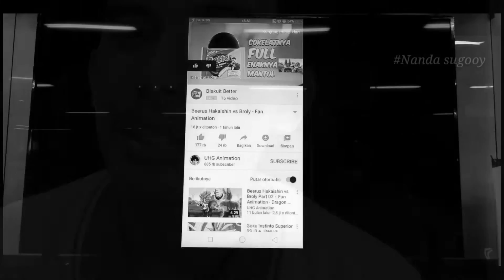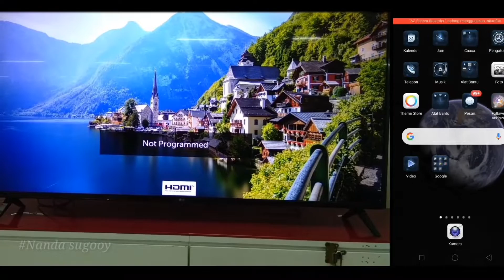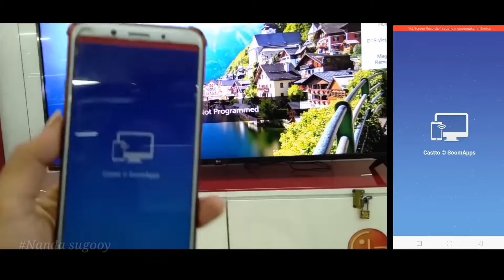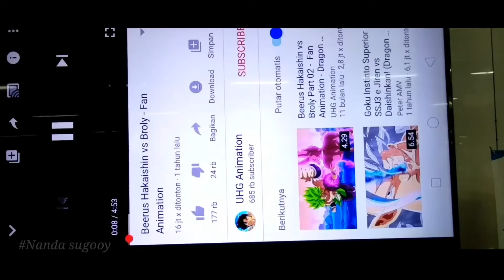screen mirroring android to lg smart tv LG MIRACAST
Link pembelian tv LG

Miracast di sebut juga Screen Mirroring, cerminan layar. Namun istilah Screen Mirroring tidak hanya sebatas Miracast saja. Banyak teknik atau cara untuk Pembuatan cermin layar, dilakukan dengan menggunakan kabel HDMI. Karenanya Miracast dianggap sebagai "Wireless HDMI".

Jadi Miracast adalah sebuah standar teknologi koneksi nirkabel yang memperbolehkan perangkat layar lebar pada layar perangkat lain. Standar ini ditetapkan oleh Wi-Fi Alliance yang ditetapkan pada spesifikiasi Wireless Display. Teknologi yang digunakan adalah teknologi Wi-Fi Direct sehingga menjadi dua perangkat yang dapat terkoneksi secara langsung tanpa perlu didukung.

Ada baik nya setelah kalian menonton video ini Budidaya kan untuk meninggal kan jejak: jangan lupa like k, comment dan SUBSCRIBE  chennel ini dan gk ketinggalan lagi lonceng nya supaya kalian menadapat kan video terupdate dari chenel ini
Trims 🙏🙏🙏

Fitur screen mirroring memungkinkan Anda menampilkan apa yang terlihat pada layar smartphone Anda atau perangkat lain yang kompatibel ke TV tanpa menggunakan kabel. Sehingga Anda dapat menggunakan TV layar lebar untuk dapat menampilkan konten, memutar file media, atau fungsi lain yang ada pada perangkat Anda.

 • Menampilkan gambar yang tersimpan pada perangkat eksternal Anda.

    • Melihat video yang tersimpan pada perangkat eksternal Anda.

    • Melihat video dari Aplikasi yang ada pada perangkat eksternal.

    • Memutar musik melalui speaker TV daripada melalui speaker perangkat Anda.

    • Memungkinkan orang lain melihat game yang sedang Anda mainkan.